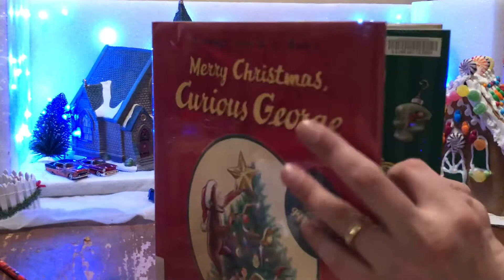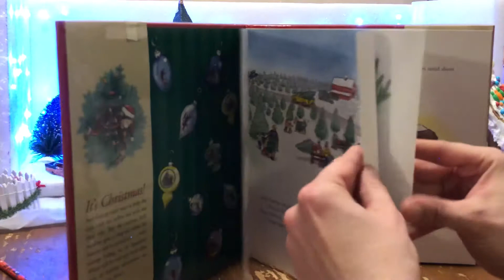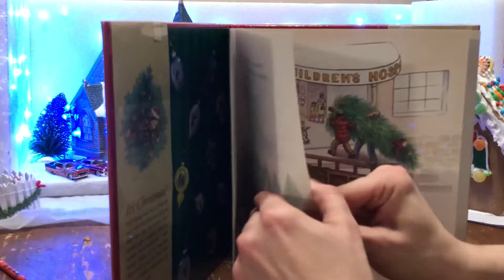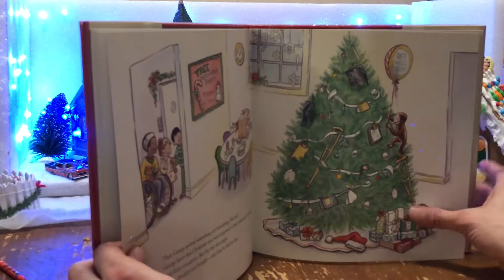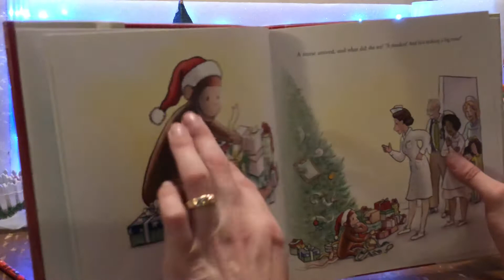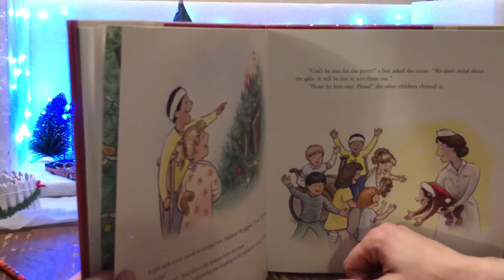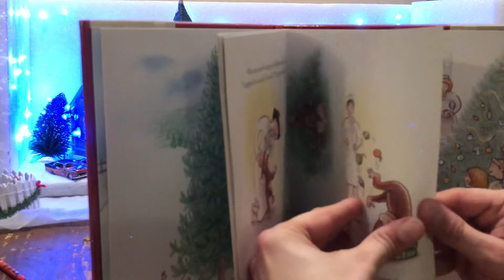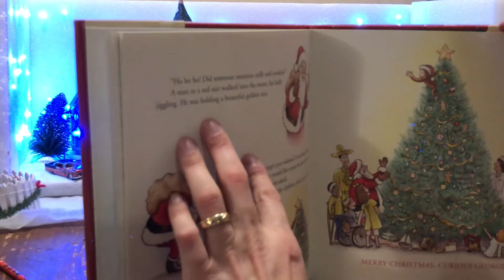December 12. Time again for another Christmas story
Tonight’s book is marry Christmas curious George